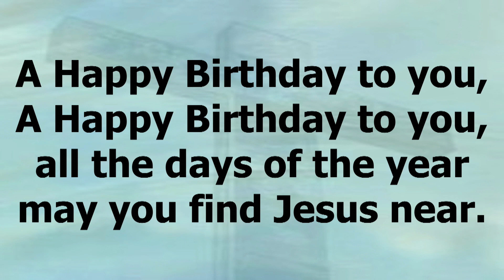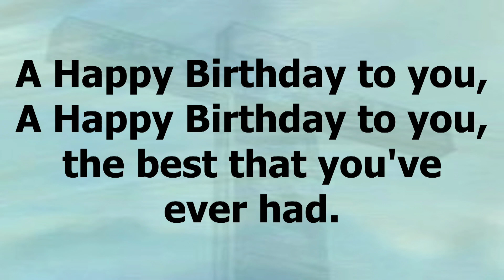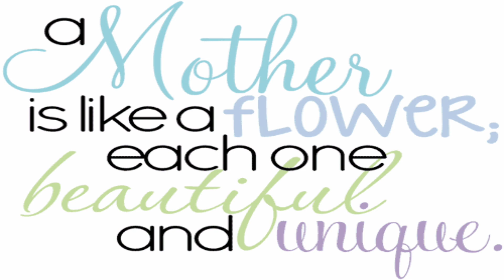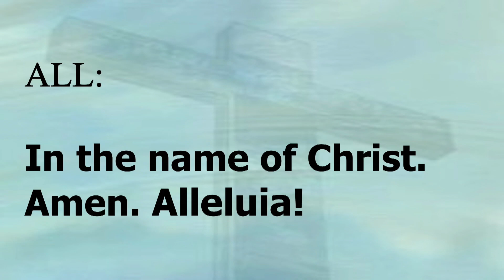St Cyprian Anglican Church Barbados 2023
Rogation Sunday